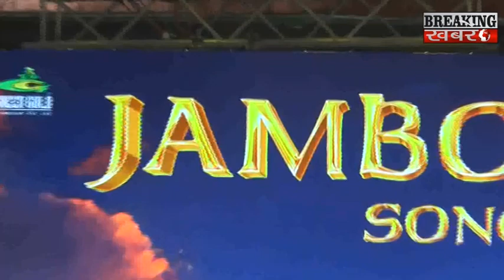Chhota Bheem & the Curse of Damyaan launch Two lovely tracks from the Movie Sung byShaan &Sukhwinder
BREAKING KHABARE - Makers of Chhota Bheem and the Curse of Damyaan launch two lovely tracks from the movie sung by Shaan and Sukhwinder Singh in presence of the singers joined by Anupam Kher